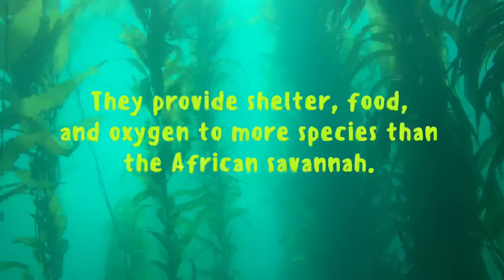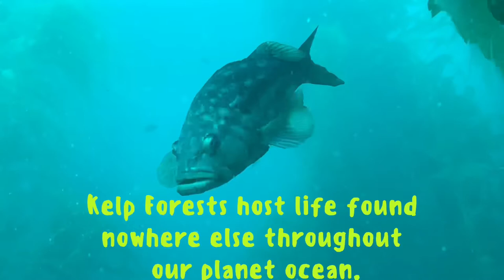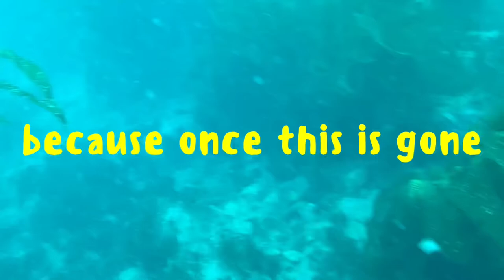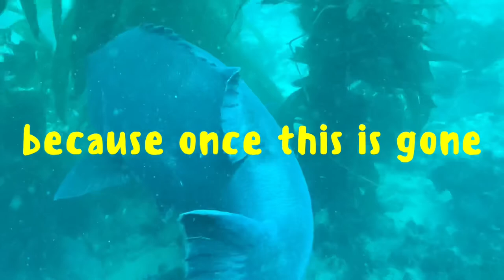Last Forests of the Sea Bass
A video short of a dive through Southern California’s kelp forests, ecosystems on the edge of collapse.  Set to Missio’s “Bottom of the Deep Blue Sea” via Apple Music DRM license, take a Klute’s eye view of one of the most evocative places on Earth.